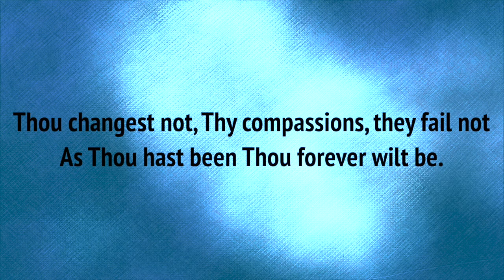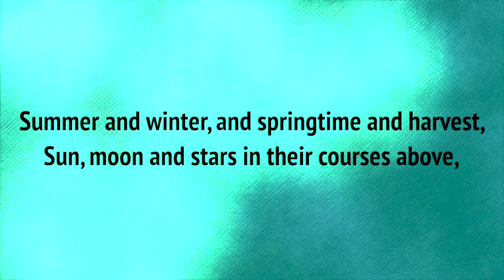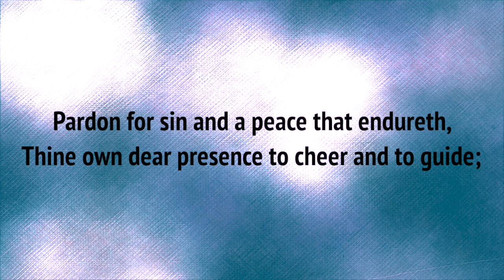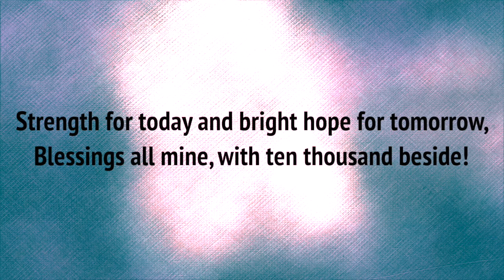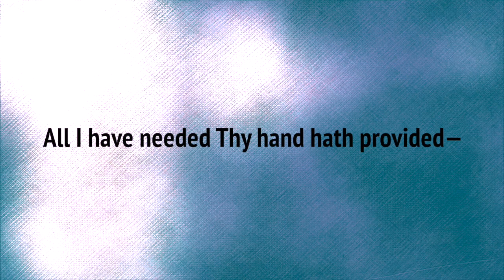Great is Thy Faithfulness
"Great is Thy Faithfulness" was written by Thomas Obediah Chisholm (words) and William M. Runyan (music) in 1923. The author was 57 when he wrote the poem that comprised the three verses. In his life he struggled with relapsing chronic illness; these words were his testimony to God's faithfulness and provision in all seasons. The scripture that inspired the song comes from Lamentations, a book widely accepted as written by the prophet Jeremiah during the Babylonian exile following the destruction of Jerusalem and the temple. Our prayer is that in these times, as we encounter great hardships both as individuals and as a collective whole, we would all have eyes to see God's unwavering faithfulness.

Lamentations 3:22-23
"The LORD's lovingkindnesses indeed never cease,
For His compassions never fail.